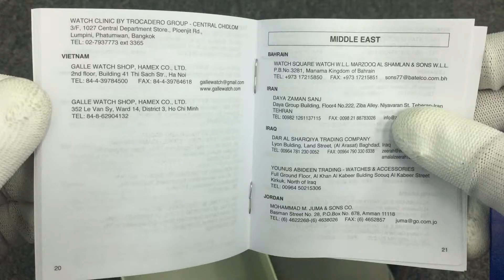Orient bambino SAC0000DD0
Thương hiệu     Orient
Model                 SAC0000DD0
Giới tính             Nam
Loại kính           Mặt Kính Vòm Trong Suốt
Chất Liệu Vỏ    Thép không  gỉ
Chất LiệuDây    Da
Máy                   Tự động
Sản Xuất Tại     Nhật Bản
Tính Năng         Hackable & Hand Windable
Số chân kính     22 chân kính
Độ chính xác hàng ngày +25 đến -15 giây
Lịch                     (Hiển thị Ngày)
Dự Trữ Năng Lượng 40 giờ
Hiển Thị              Analog
Màu Mặt Đồng Hồ Trắng
Độ Rộng Vỏ     40.5mm
Độ dày             12mm

JAPAN WATCH:
⚡ CHUYÊN ĐỒNG HỒ NHẬT,THỤY SỸ CHÍNH HÃNG(BAO CHECK CHỌN ĐỜI,PHÁT HIỆN FAKE ĐỀN GẤP 10 LẦN TIỀN).
🎷 CHẾ ĐỘ BẢO HÀNH DÀI HẠN(KỂ CẢ LỖI NGƯỜI DÙNG)
- GIÁ LUÔN ĐẢM BẢO TỐT NHẤT.
Địa chỉ:
1.Tại Hà Nội.
- Tòa nhà HITC 239 Xuân Thủy Cầu Giấy Hà Nội.
- Số 136A Quan Nhân, Thanh Xuân, Hà Nội
2.Tại Bắc Ninh
- Khu CN Yên Phong Bắc Ninh
✈ Free Ship toàn quốc.